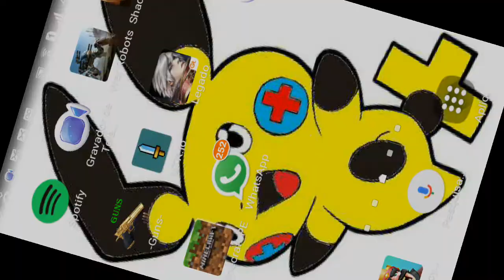Ep1 sobrevivência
Fala galera